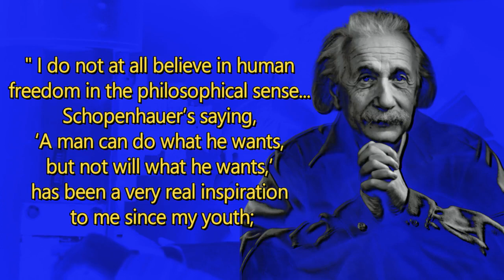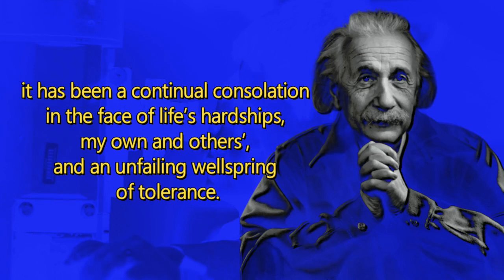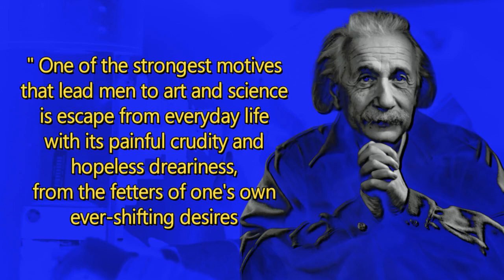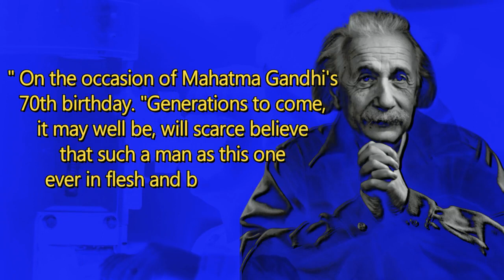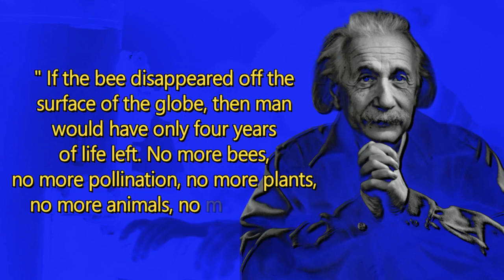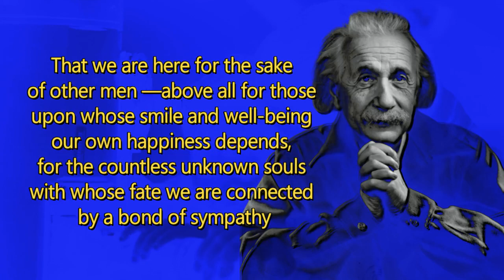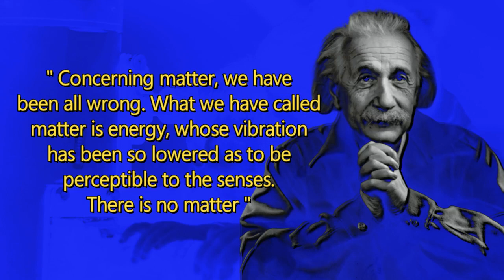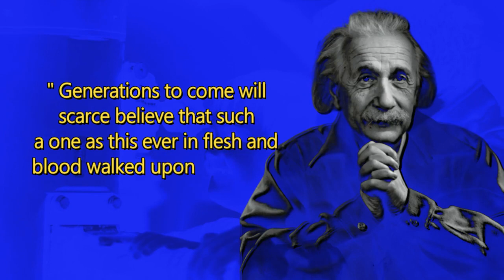Failing Isn't Bad When You Learn What Not To Do | Albert Einstein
Failing Isn't Bad When You Learn What Not To Do
29 Quotes of Albert Einstein